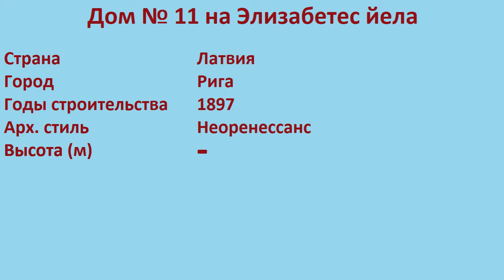Дом № 11 на Элизабетес йела (Рига)